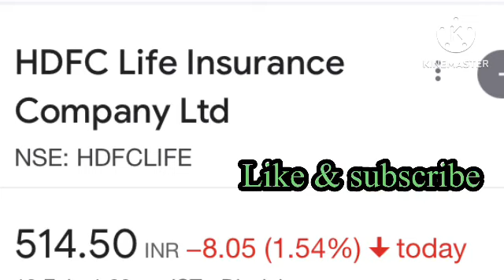Hdfc Life Insurance share latest news | Hdfc Life Insurance share price